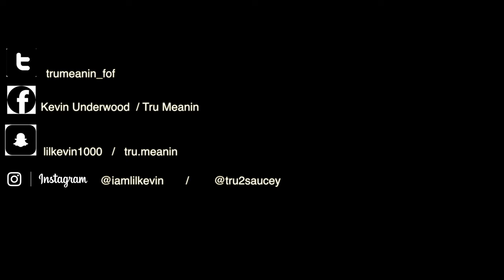Lil Kevin / Tru Meanin - 10- 4 - Prod. By:Leron M. - ( Filmed By Jerell)